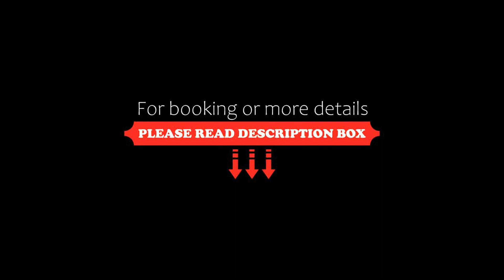PLAYA DUNA & AGUA, Las Gaviotas, Argentina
About Property:
Set in Las Gaviotas, PLAYA DUNA & AGUA offers free WiFi, and guests can enjoy a seasonal outdoor swimming pool, a garden and a terrace.
Some units are air conditioned and include a balcony and/or a seating area with a flat-screen TV.
A private beach area is available on site.
Popular points of interest near the aparthotel include Playa Las Gaviotas, Playa Mar de las Pampas and Playa Mar Azul. The nearest airport is Villa Gesell - Pinamar Internati...
Property Type: Hotel
Address: Calle 30 100, 7165 Las Gaviotas, Argentina
Searching For
1. PLAYA DUNA & AGUA - Las Gaviotas - Argentina
2. PLAYA DUNA & AGUA - Las Gaviotas - Argentina Address
3. PLAYA DUNA & AGUA - Las Gaviotas - Argentina Rooms
4. PLAYA DUNA & AGUA - Las Gaviotas - Argentina Amenities
5. PLAYA DUNA & AGUA - Las Gaviotas - Argentina Offers and Deals
Audio Credit:
Track Title: Reasons To Hope
Artist: Reed Mathis